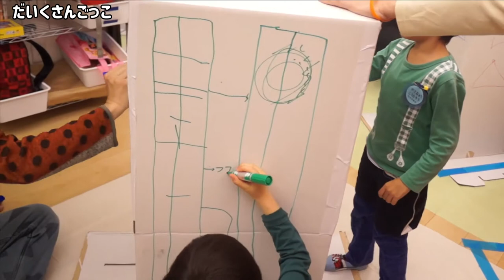だいくさんごっこ・アートワークショップ【ハンドメイド】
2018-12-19